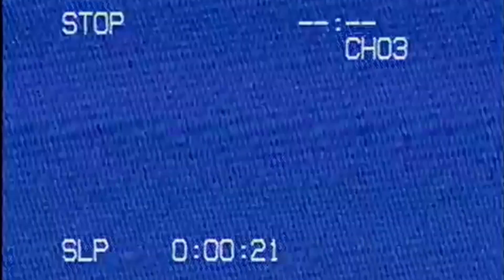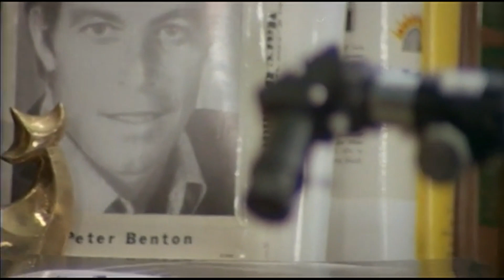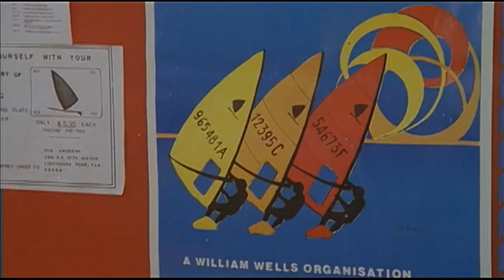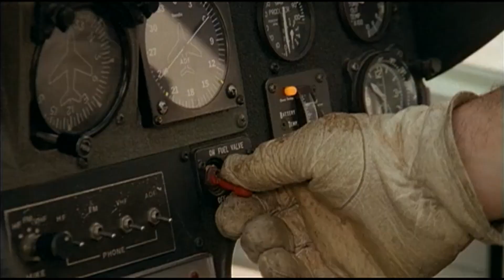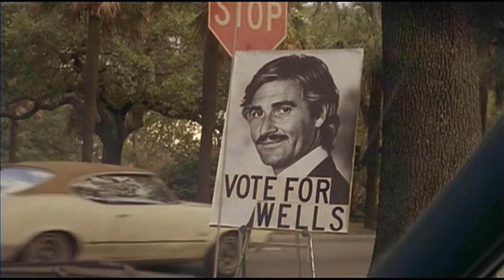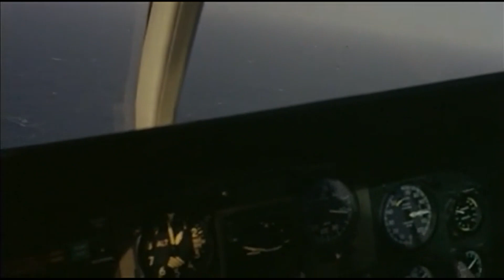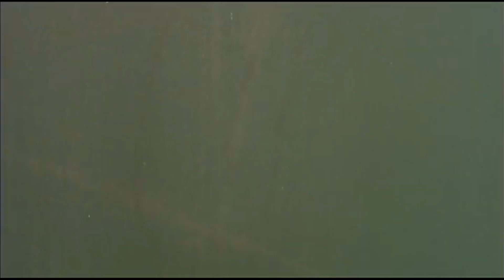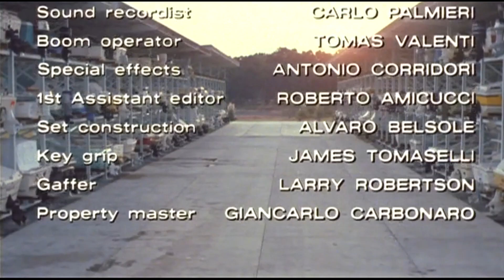L'ultimo Squalo - El último tiburón - Tiburón 3 (1981) Subtitulada al Español (Película Completa)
🎬 L'ultimo squalo - The Last Shark – Tiburón 3 (1981) 🇮🇹🇺🇸
📣 Enzo G. Castellari
📓 Ramón Bravo - Vincenzo Mannino - Marc Princi

En una población playera norteamericana se va a celebrar una competición de surf. Los incautos participantes no saben que por la zona ha aparecido un temible tiburón blanco ansioso de carne humana.

"L'ultimo squalo" se suma a la fiebre italiana de los años 70 y 80 de capitalizar los éxitos taquilleros de Hollywood mediante falsas secuelas, con la esperanza de atraer a algún espectador despistado. Aunque el título original no sugiere una copia, en España se lanzó como "Tiburón 3" y en Japón como "Jaws Returns", incluso utilizando la misma tipografía que la original de Spielberg. Más allá de los títulos, el guión replica demasiadas situaciones de la película original, y a pesar de que en cierto momento la historia se vuelve interesante, pronto se desinfla con escenas repetidas de ataques de tiburón que se sienten como meros rellenos. Lo peor es que muchas de estas escenas parecen extraídas de documentales, un recurso muy común en el cine Italiano de explotación de la época.

Seguramente nadie que lea lo anterior desearía ver éste film, pero si seguís leyendo esta reseña, es porque estás esperando que te de una excusa para ver "L'ultimo squalo”, y creeme que si la hay, ya que estamos ante un caso severo de “es tan mala que termina siendo buena”, gracias a unos sensuales y económicos efectos especiales que nos conquistan con momentos como el de un accidente de helicóptero en el agua (donde usan un juguete más trucho que el helicóptero que le regale a mi sobrino en navidad), o todas las escenas de la maqueta del tiburón atacando (osea las que no robaron de documentales) que vienen con la dosis necesaria de kétchup. Todos estos momentos bizarros logran transformar la película de aburrida a entretenida, pero solo para aquellos que disfrutan de éste tipo de films.